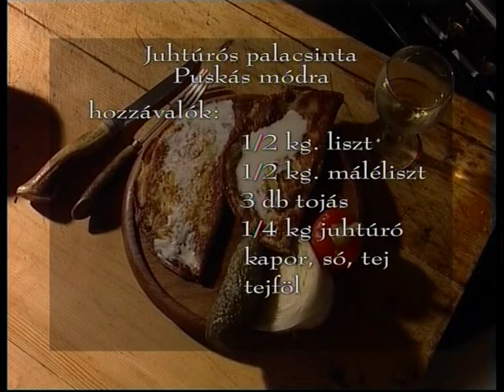Juhtúrós palacsinta Puskás módra